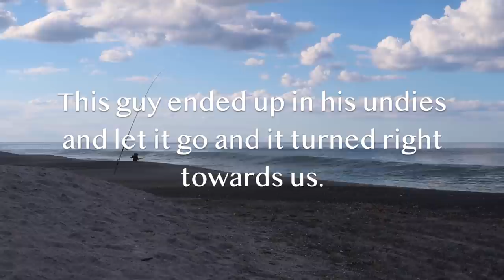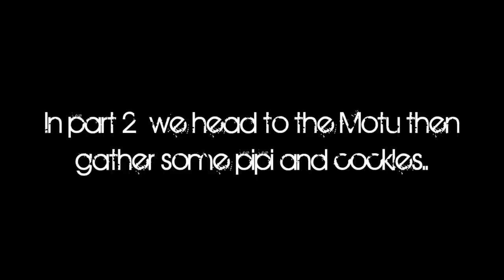Fishing With Patrons Rose & Pete PLUS I Do a KFC Taste Test with Blue Eggs!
Meet up with two patrons Rose and Pete for an arvo/night fish and we eat some tasty kai cooked up on the beach.